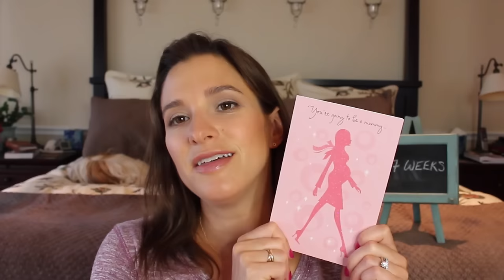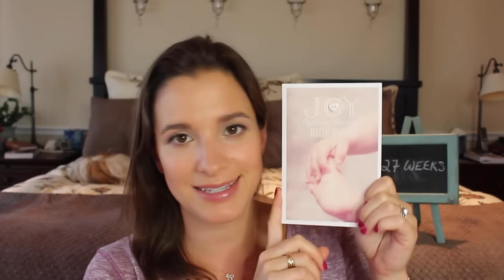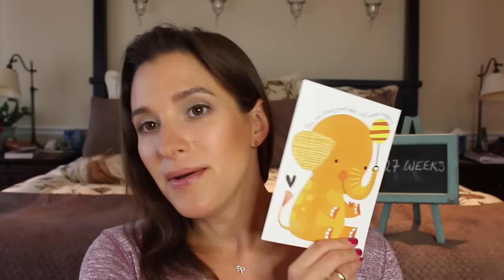Pregnancy Update | 27 Weeks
I’m back with my weekly pregnancy update!  Check out my blog for bump pictures and my current list of stats if you’re interested.

Bravado Body Silk Bras
iLoveSIA Maternity/Nursing Bras
Veami Nursing Sleep Bra
Bracoo Maternity Support

Nails - Revlon Colorstay in Rich Raspberry
Lips